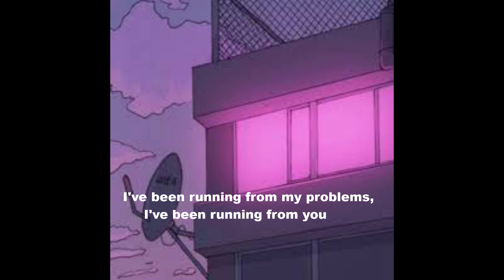(FREE) Lofi Beat / Sad Emotional Beat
If you even try to use this beat for profit i will find you and copyright you!!